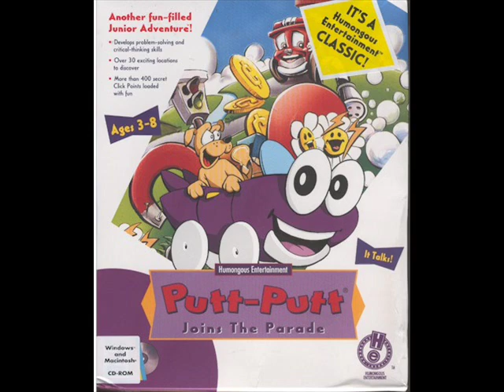Putt-Putt Joins the Parade Music: Toy Store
Oh boy, it's a toy store! I wonder if we can find a magnet here to clear some nails!
By Tom McMail